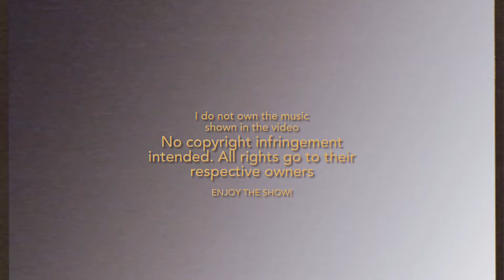jxblood1526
"you're resigning?"
"i'm a bit tired."
"sure sounds like it."
"could i request something of you?"
"yeah, sure."
"could you upload this...?"
"last one?"
"last one."
"i can do that."
"one more thing."
"alrighty then?"
"continue for me. please."

"what?"

Last jxblood1526 montage. Thank you.
Music Used (In Order):
OMORI - Dear Little Brother... (SiIvaGunner rip)